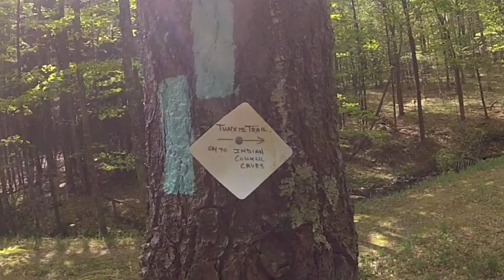Indian Council Cave HIke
Mothers Day Hike 2013